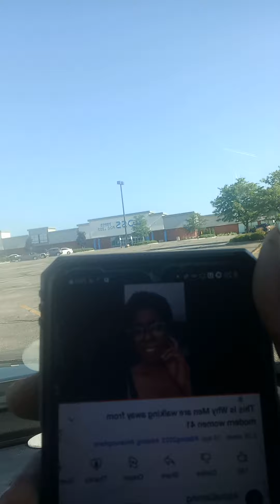Isaiah 4:1 series-(woman are firing back, instead of falling back)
This video is part of the Isaiah 4:1 series.